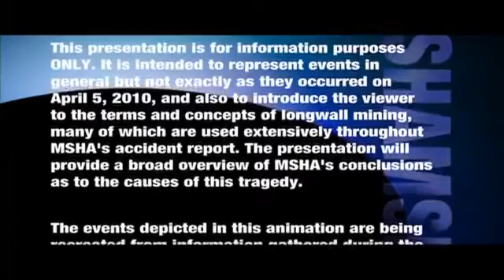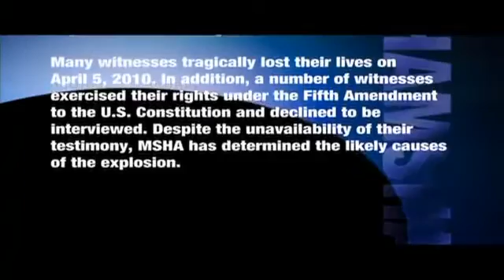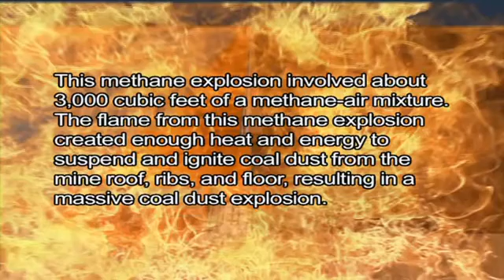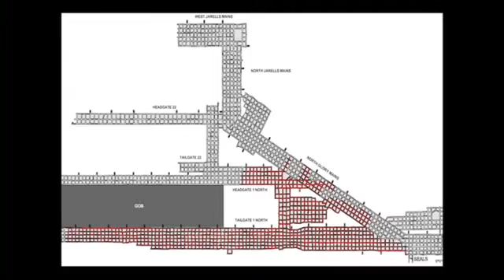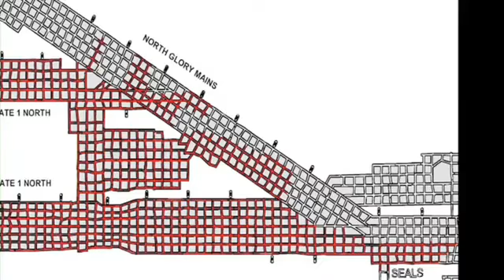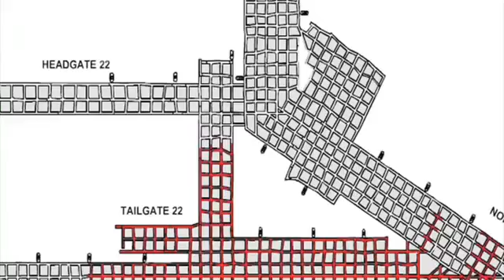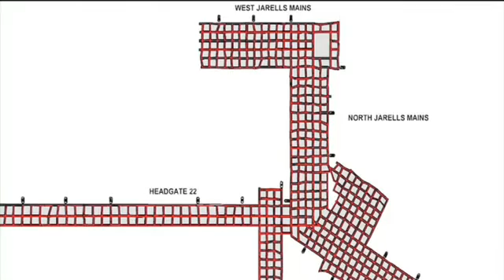Underground Mechanized Longwall Mining | Simulation Explained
Underground Mechanized LongWall Simulation | Mining Videos

Watch this detailed simulation of mechanized longwall mining in underground coal operations. The video demonstrates how modern machinery extracts coal efficiently, showcasing roof supports, shearers, and conveyor systems in action. Perfect for mining engineers, students, and anyone curious about underground coal mining technology.